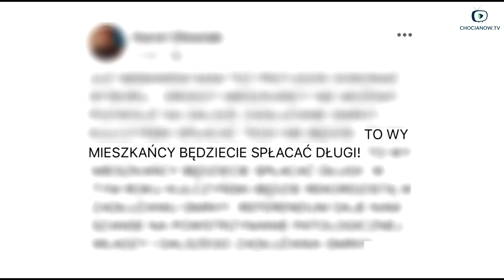CHOCIANÓW. Skarbnik odpowiada na kłamstwa hejterów